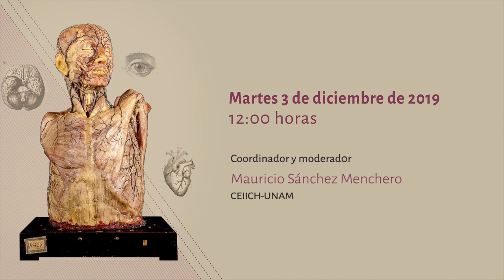Conferencia: El cuerpo humano en la mirada. Reflexiones sobre el conocimiento visual de las ciencias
Coordinación: Mauricio Sánchez Menchero / CEIICH, UNAM

Participante(s): Maribel Morente / Universidad Complutense de Madrid

Moderador(a): Mauricio Sánchez Menchero

Tipo: Conferencia

Programa: Estudios Visuales